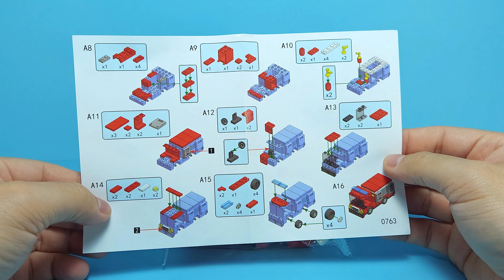LEGO City Fire Rescue Truck - Speed Build | Unofficial LEGO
How To build a  LEGO City Fire Truck Unboxing & Speed Build! 🔥🚒 (NON LEGO)

🔥🚒 Embark on a fiery LEGO City Build adventure with our latest video, "Heat Up the Bricks: LEGO City Fire Truck Peiz Blocks Unboxing & Speed Build!" Join us as we unbox and masterfully construct the impressive LEGO City Fire Truck by Peiz Blocks. Watch the LEGO city come alive with this epic LEGO car build. Whether you're a LEGO enthusiast or just curious about the world of Peiz Blocks, this speed build is bound to ignite your passion for brick building.

🏰LEGO Set Details:
Name: City Series
Brand: Peiz Blocks
Pieces: 100

We upload new Lego speed builds every week, featuring different Lego City sets and LEGO themes.

🏰Timeline:
0:00 Unboxing Lego Set
0:59 Building the LEGO City Bus
3:22 Final Result of the LEGO City Set Collection

🏰Our videos are recorded with: Samsung Galaxy S22 Plus